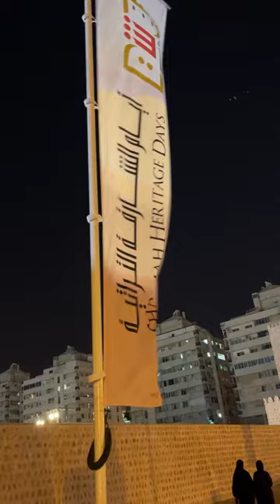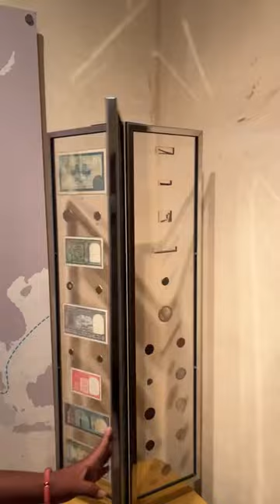Sharjah heritage village #2022